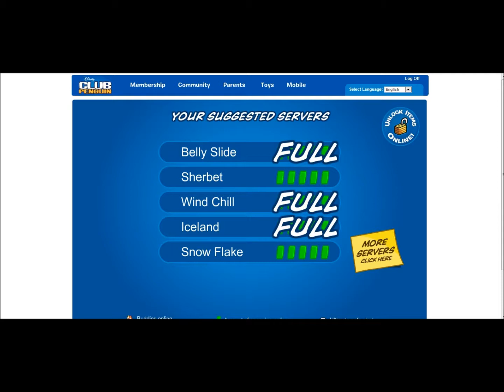I play this club game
what the hell am i doing